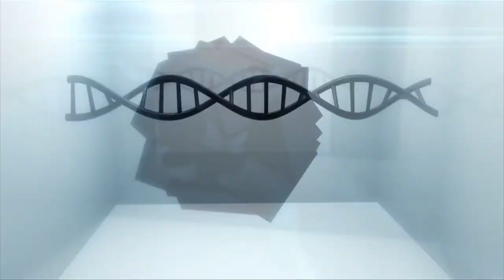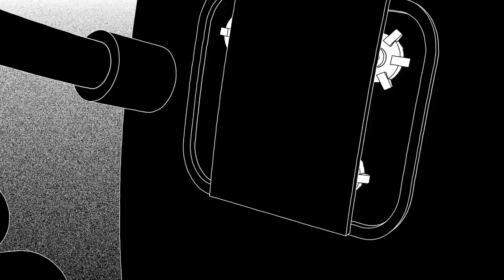DME's ***LOST MIX***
Setlist:

00:00 Revolution - by: Diplo ft. Faustix & Imanos and Kai (DME remix)
02:34 Just Good Business (DME Original)
05:15 Space (DME Original)
06:50 Drama - by: Astronomar & Bot (DME edit)
09:36 I'm Not Your Friend, Buddy (DME Original)
13:00 I'm Not Your Friend, Buddy (VIP mix)
13:50 Going Further (DME Original)
16:57 Going Further (VIP mix)
17:49 Indie Ensemble (DME Original)
18:53 8000 - by Proxy (Diplo remix)(DME edit)
21:32 Get Lost (DME Original)
23:44 Dansalot (DME Original)
28:19 Technologic - by Daft Punk (DME remix)
31:12 Game Over (DME Original)
34:00 Get the Fuck Out (DME Original)
35:04 WHIZ - by brothel. & BUTCH CLANCY (DME's Interlude edit)
35:41 Lift Off (DME Original)
38:08 The Bus (DME Original)
40:07 Visions of the Future (DME Original)(Mashed w/Biggie)

Videos are sourced from various places.  Ask me if you are curious about a particular video and I will link you to it.